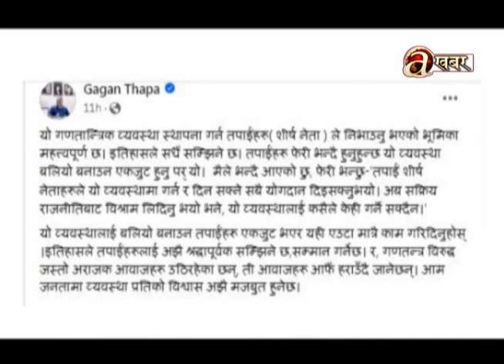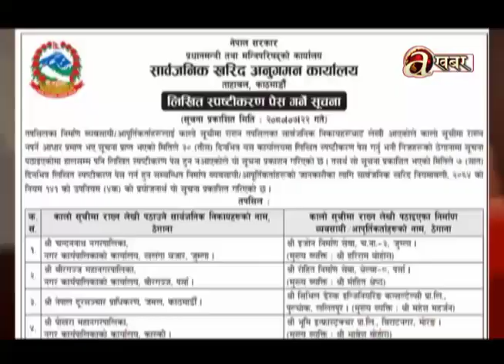खास-खास खबर | 2 PM | 08.11.'23